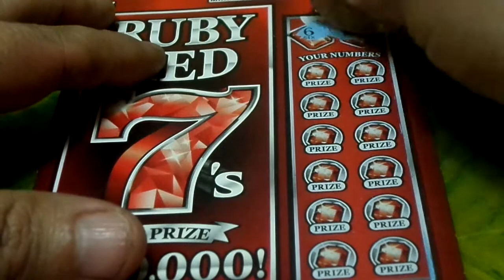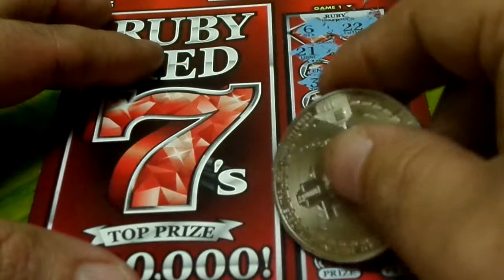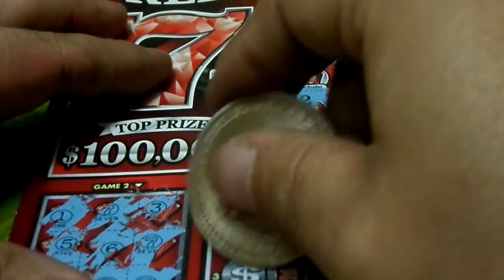Scratch Off Lottery Ticket Minnesota $5 Ruby Red 7's part 3